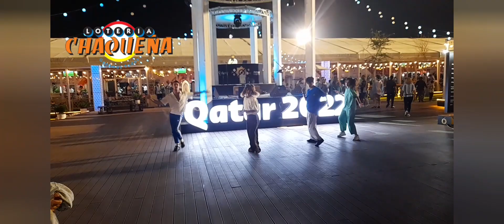Lo que nadie te mostró de la Previa, durante y pos Argentina 2 - Polonia 0.